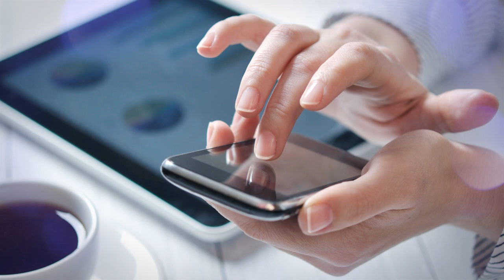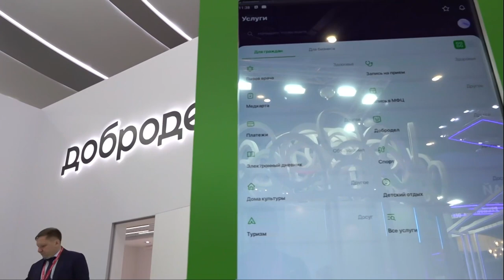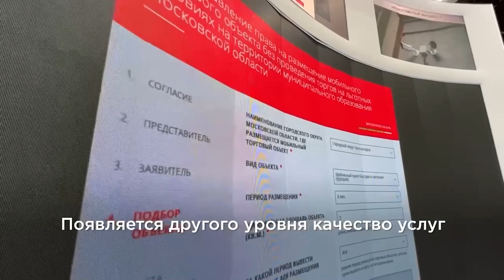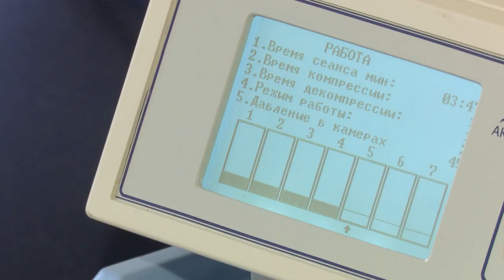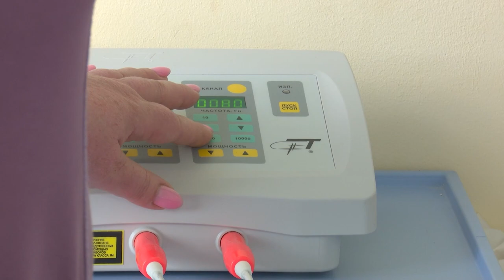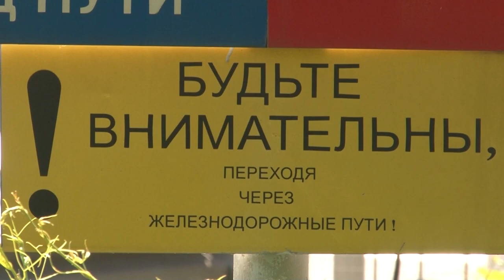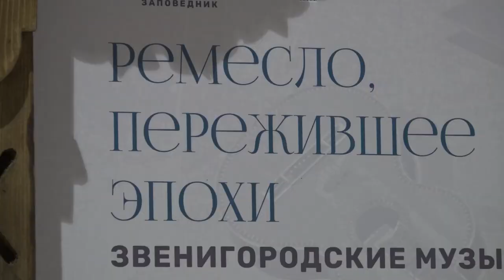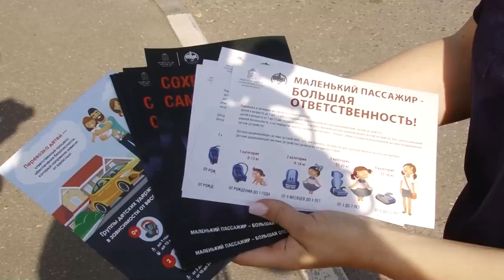Утро на ОТВ 20.06.23